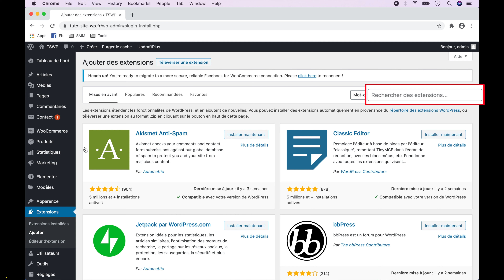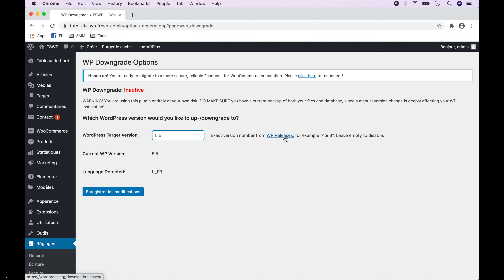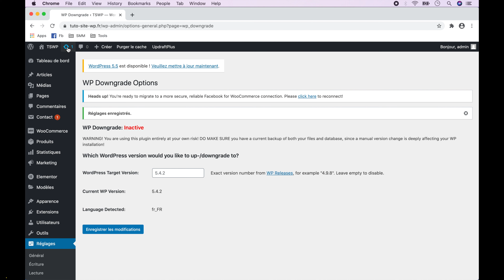Tuto : Comment retourner / revenir à une version précédente de WordPress sur votre site Web ?🌐🌐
Dans cette vidéo, nous allons voir comment revenir, retourner à une version précédente de WordPress sur votre site web. Cela peut être utile en cas de problème avec la dernière version en date du CMS WordPress.

Avant de restaurer / repasser à une ancienne version de WordPress, penser à faire un backup, une sauvegarde de votre site web.

00:00 Comment revenir à une ancienne version de WordPress ?
00:29 Comment créer une sauvegarde pour restaurer votre site WordPress ?
00:50 Comment ajouter le plugin / extension WP Downgrade pour retourner à une version précédente de WordPress ?
01:06 Comment configurer WP Downgrade pour restaurer une ancienne version de WordPress ?
01:23 Comment retrouver toutes les versions sorties du CMS WordPress ?
01:33 Comment revenir à une version précédente de WordPress ?
01:36 Comment restaurer une ancienne version WordPress ?
01:42 Comment télécharger une version précédente de WordPress ?
01:55 Comment retrouver la dernière version en date de WordPress ?